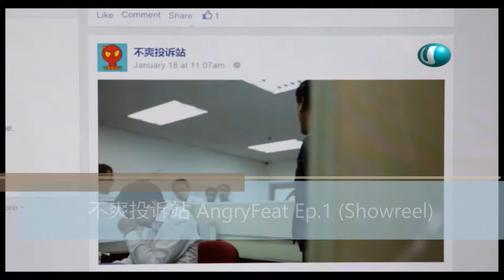不爽投诉站‬ AngryFeat (Showreel)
Role: Bad Tempered Boss